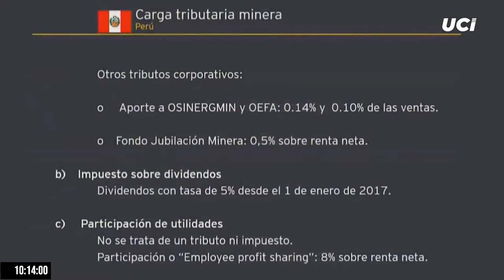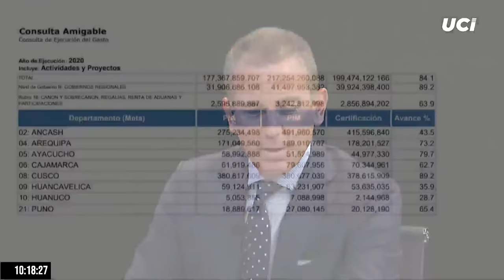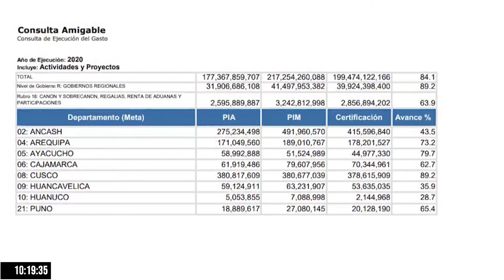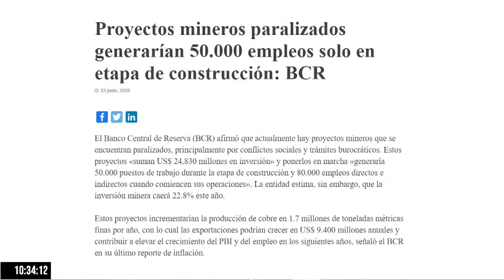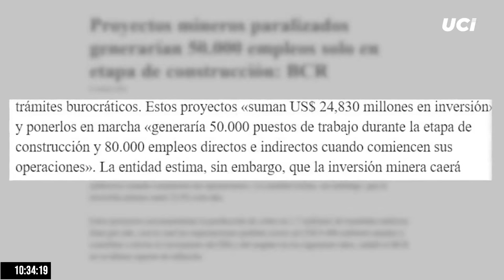⭐ Roque Benavides en Edición Especial | Con Diego Acuña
⭐ Edición Especial con Diego Acuña